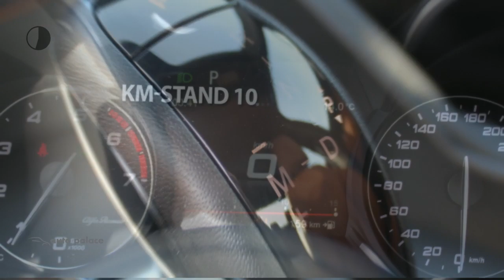Alfa Romeo Giulia 2.0T 200pk AT Super Pack Sportivo